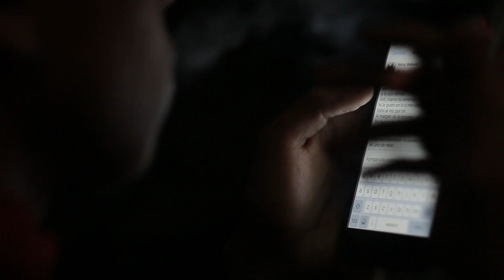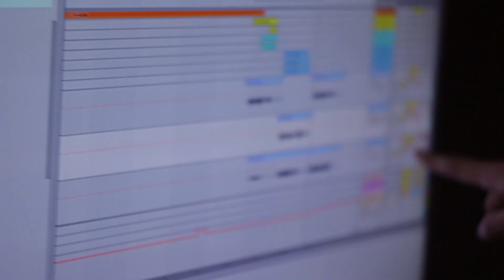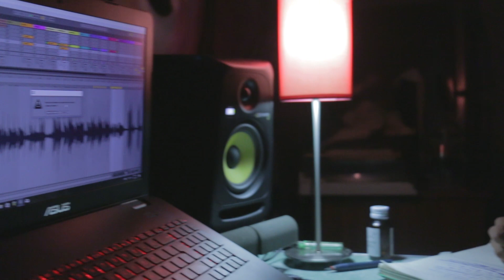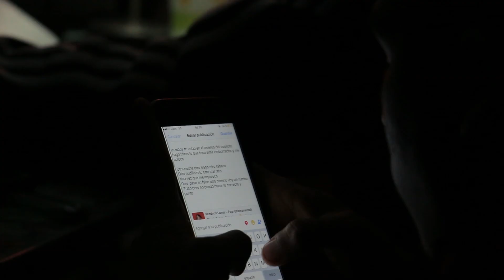Yezzy Wallace & Young Rebxl - RESET (Documentary)